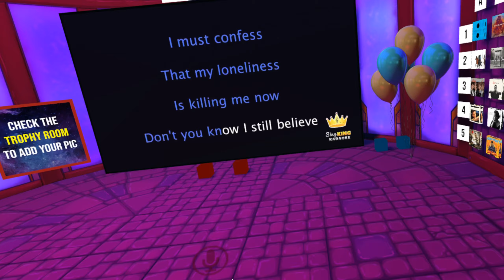uncomfortable people in vrchat..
Alright we got some very funny and hilarious vrchat moments here. We got some scary moments and annoying people. Some big trolling vibes as always. But basically it's just VR Chat funny moments. With friends.

There are GOOD videos in the works, don't worry.

Footage Recorded From: Friday, October 30, 2020, 3:34:16 AM - Sunday, January 24, 2021, 7:28:01 PM

Footage Used Recorded From: Tuesday, November 3, 2020, 6:28:23 AM - Saturday, December 19, 2020, 10:00:06 AM